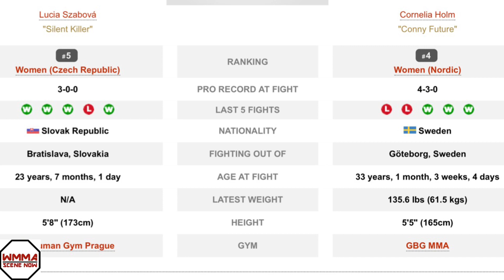Lucie Pudilova vs Talita Bernardo, 1 more for Oktagon 26 July 24th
Oktagon mma has booked a pair of bantamweight for Oktagon 26 on July 24th. First is a battle of UFC veterans as Lucie Pudilova takes on Talita Bernardo. In the other match, rising Slovak contender Lucia Szabova takes on Swede Cornelia Holm.